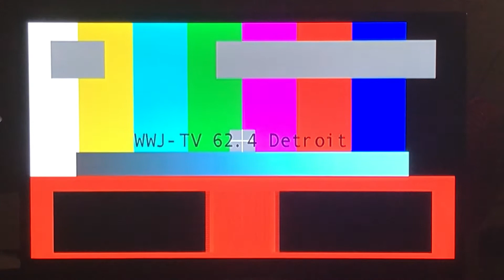WWJ-DT4 December 2020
This is the test pattern prior to the launch of FAVE TV on Detroit CBS O&O WWJTV channel 62.4...

As of this posting, there are conflicting stories as it pertains to the format of this network...

More information to come as events and circumstances warrant...